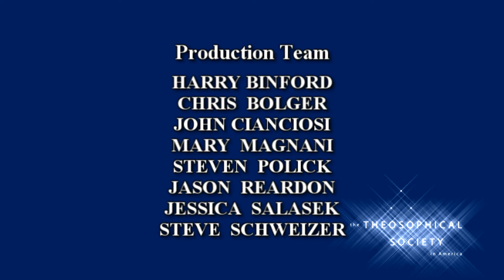Return to Love | John Siddique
The word “love” rings out like a temple bell within all religions and sacred traditions. Yet the reality of love is rarely brought into our daily practice in a real and meaningful way. It often remains an ideal, while duality and fear continue to be our modus operandi in the world at large.

This talk by spiritual teacher, author, and poet John Siddique draws on material from his new book Signposts of The Spiritual Journey, and explores how the path of love is available to us in this very moment in each of our ordinary lives. John shares practices that easily move us beyond the idea of love into greater meaning, actuality, and truth.

John Siddique is the author of Signposts of The Spiritual Journey and SO, and is a much-loved spiritual teacher, writer, and poet, best known for his authenticity, humor, and “feet on the ground” wisdom. His teachings have helped millions of people worldwide find greater peace and fulfilment. Yet his work is not about gathering followers or preaching a particular spirituality. Rather, it is his deepest wish that his teachings are a space for transformation for you so that you may authentically know and live from your soul. John’s study of meditation, yoga and inner healing began at the age of fourteen, at first from books, then in the deep practical study of the great religions and practices, before setting all labels aside after a series of profound shifts in consciousness that included a near-death experience in 2014. He is the author of eight books so far, and he has published numerous pieces around the world, including Time, Eden, and Platinum magazines, in The Guardian newspaper and on the BBC. John is a commissioning editor for the Royal Literary Fund. He is also an Honorary Fellow of Literature at Leicester University.